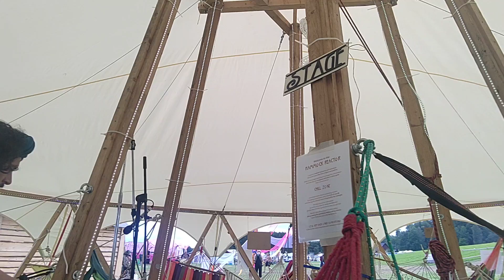Oxytocin at Hammock Reactor Stage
a short snippet of Oxytocin playing at the Hammock Reactor Stage on Thursday 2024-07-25 at Borderland.